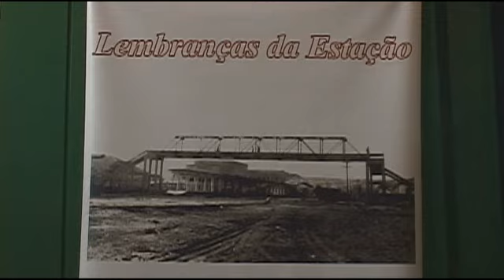Passarela tem 60 anos de história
Construído na década 50, o antigo viaduto oferece segurança para os criciumenses na hora de atravessar os trilhos da ferrovia Teresa Cristina. Sua história de 60 anos se divide em duas partes: a primeira quando foi construída no centro de Criciúma; e a segunda quando foi transferida para o bairro Milanese.